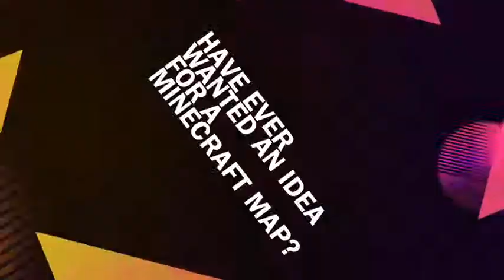MineCraft maps trailer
Hope you watch the series